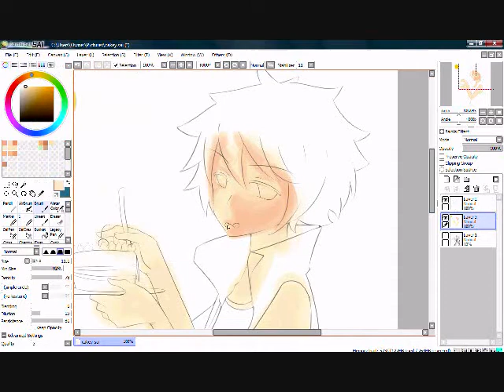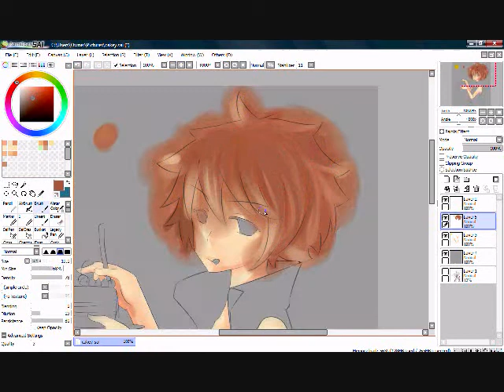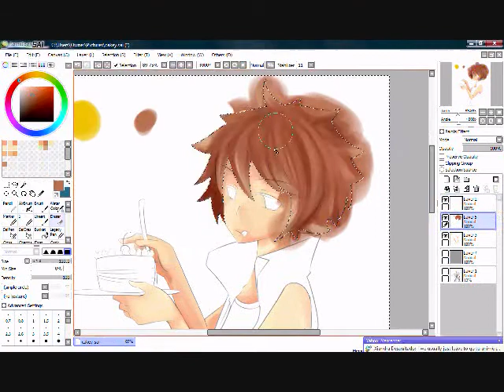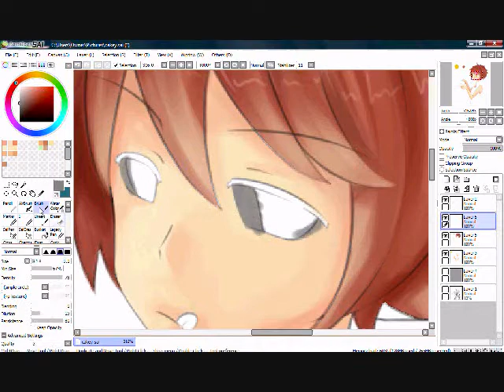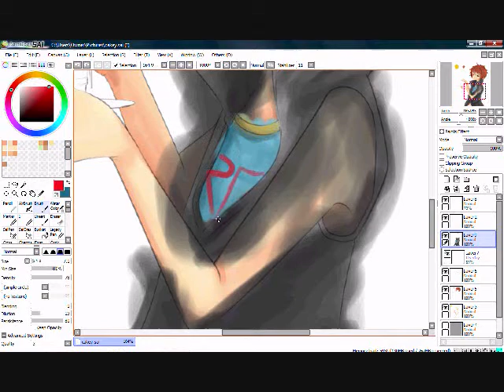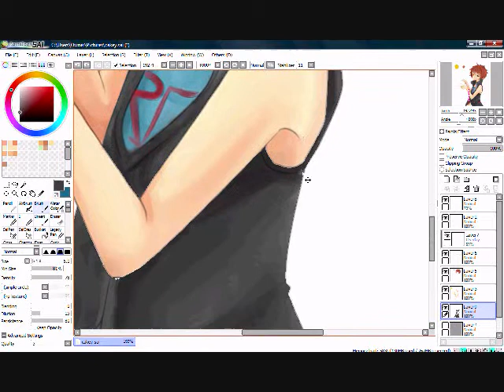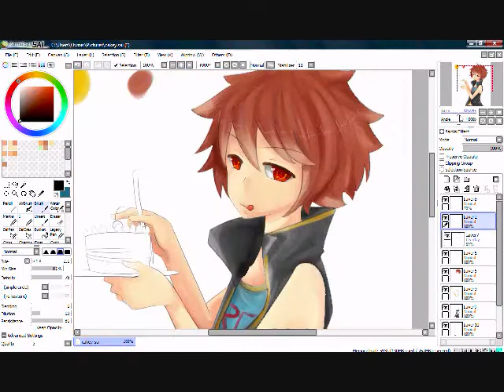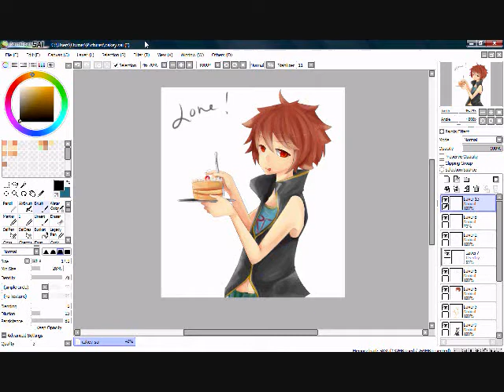[Speedpaint]- C.a.k.e. B.o.y (Coloring)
I feel like dead here, so I decided to upload my most recent recordings even though I haven't uploaded the drawing in my actual deviantart account.

songs:
1st- "Dream Wing" by Minami Kuribayashi
2nd- "Otome wa Do My Best deshou" from Mai Otome ending song